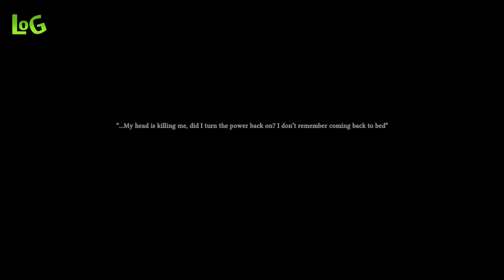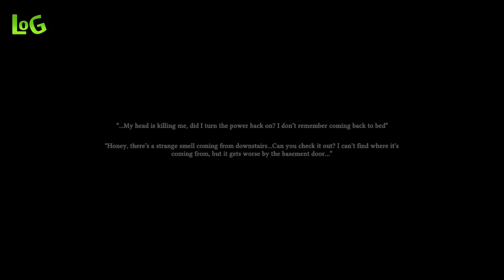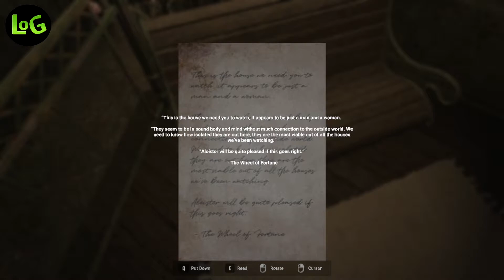The Swine - Part.3 (Wednesday) ~ Lives Of Games ~ LOG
OTRAS SECCIONES